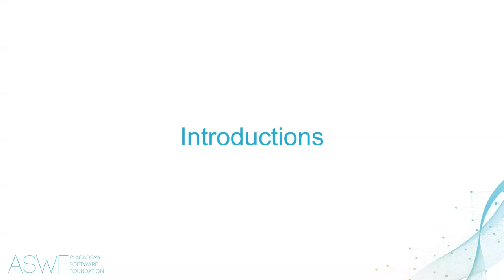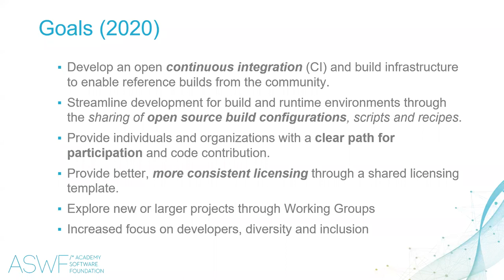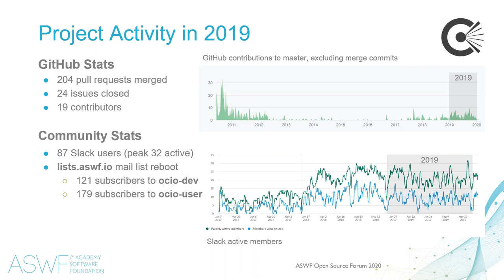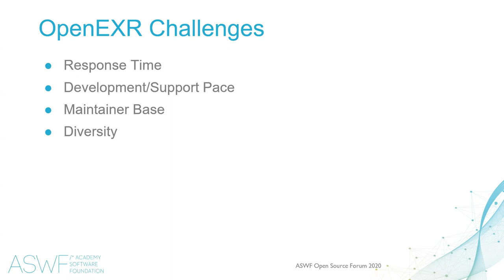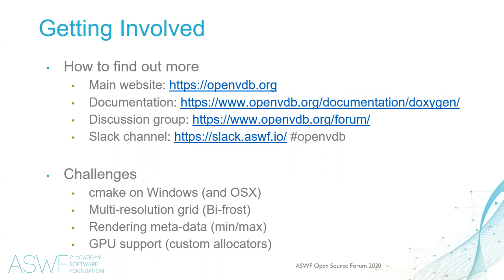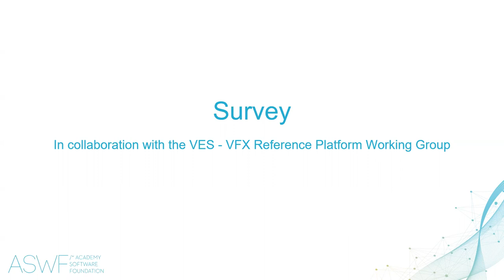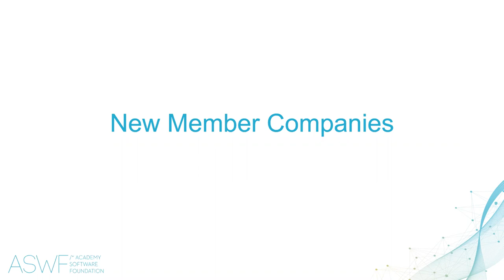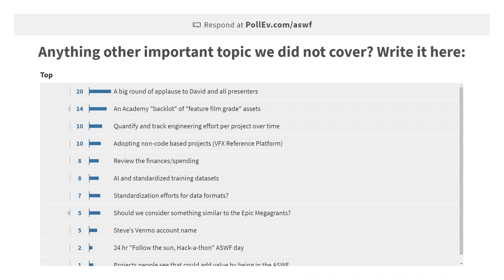Open Source Forum 2020 LA - Recording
Recording of the Academy Software Foundation's Open Source Forum 2020, held in Los Angeles on January 30, 2020.